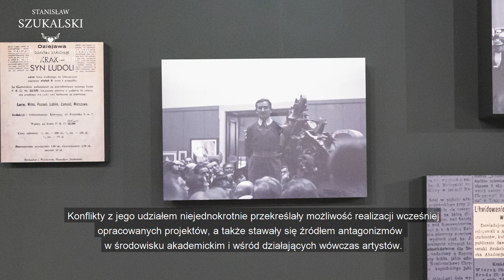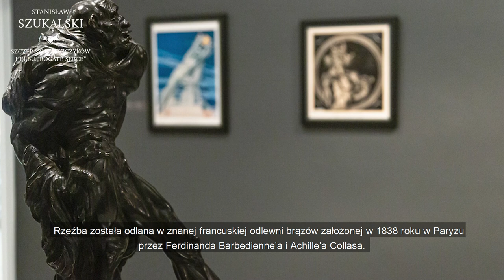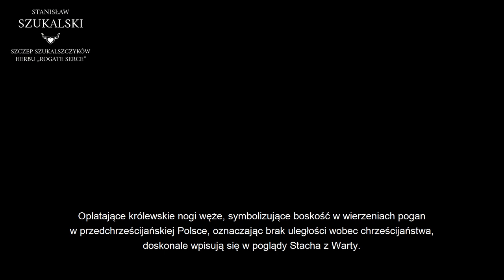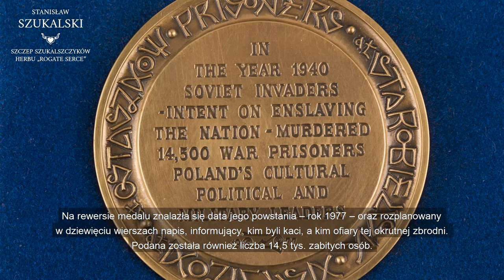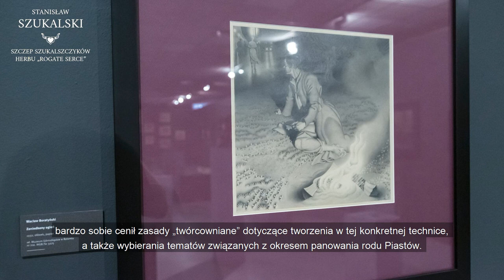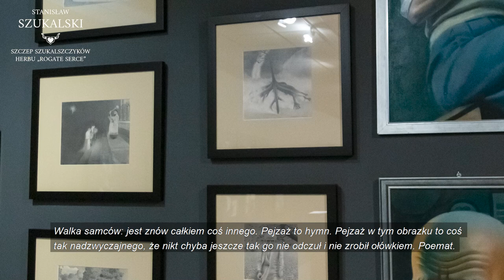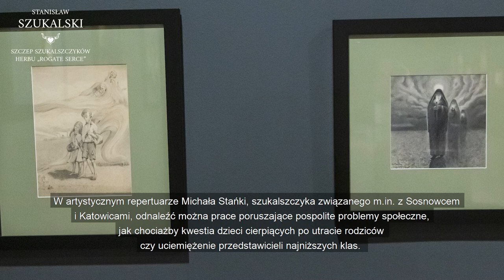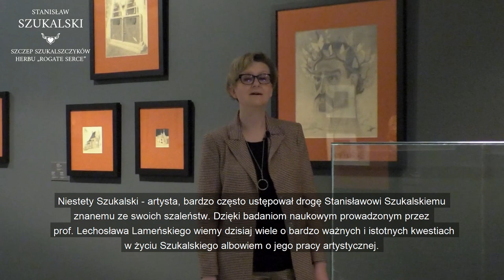Stanisław Szukalski i Szczep Szukalszczyków herbu „Rogate Serce” – oprowadzanie kuratorskie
Wystawa „Stanisław Szukalski i Szczep Szukalszczyków herbu »Rogate Serce«” przygotowana przez Muzeum Górnośląskie w Bytomiu to pierwsza od 1978 roku ekspozycja o tak szerokim zakresie prezentująca twórczość wspomnianych artystów.

Zapraszamy na oprowadzanie po niniejszym pokazie w formie online, podczas którego przybliżymy wybrane dzieła Stacha z Warty i szczepowców. Na ekspozycji zaprezentowano ponad sto obiektów ze zbiorów naszego Muzeum, innych instytucji kultury oraz kolekcji prywatnych. To z pewnością wyjątkowa okazja, by móc zobaczyć je razem, zakomponowane w przestrzeni wystawy.

Postaramy się odpowiedzieć między innymi na pytania: Jakie znaczenia dla kolekcji Muzeum Górnośląskiego w Bytomiu ma zbiór prac Stanisława Szukalskiego i Szczepu Rogate Serce? Komu zawdzięczamy tak wiele informacji na temat twórczych zmagań niepokornego Stacha z Warty? A także: jakie tematy najczęściej w swoich pracach poruszali szczepowcy?

Jednocześnie przypominamy, iż wystawa została przedłużona do 27 czerwca.